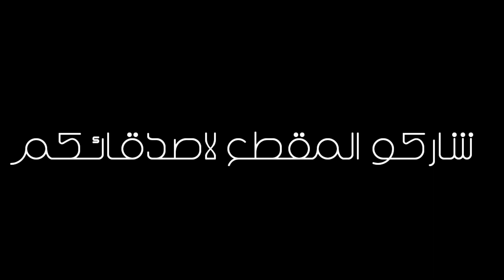ولد عاق لن تصدق ماذا فعل بابوه العاجز وصلنا لاخر الزمان😭😭